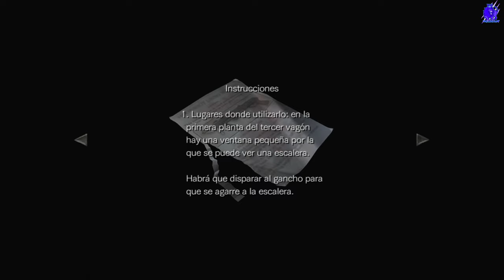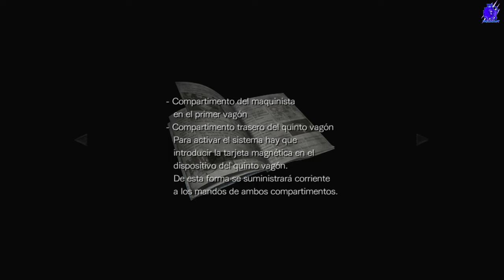🎮Resident evil 0 / Comentado / Walkthrough / Parte 2 /4k🎮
✅PAGINA WEB:
orlandrop# 6086
✅Steam id:
✅CODIGO DE AMIGO:
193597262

Metas por cumplir:
9 subscriptores = Listo
99 subscriptores =Listo
999 subscriptores=Listo
9999 subscriptores
99999 subscriptores
999999 subscriptores

 GRACIAS¡¡